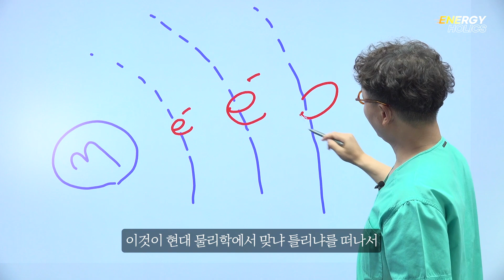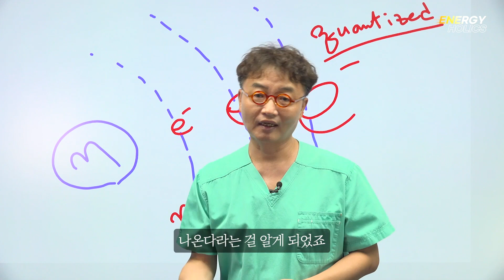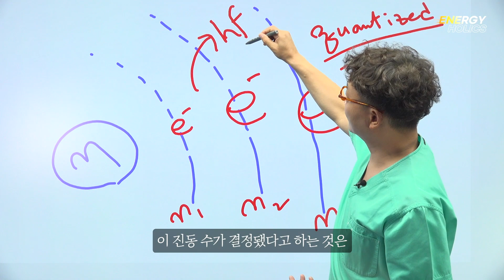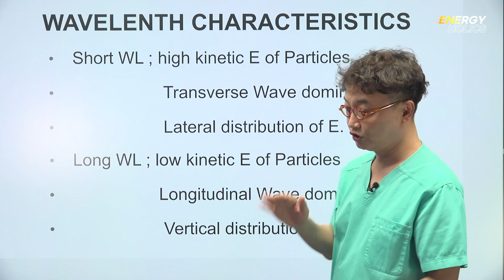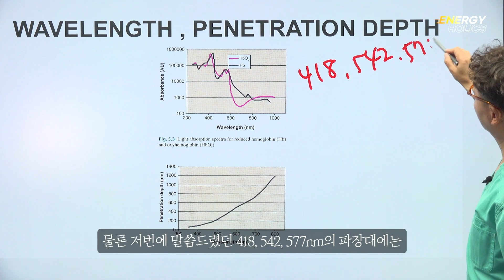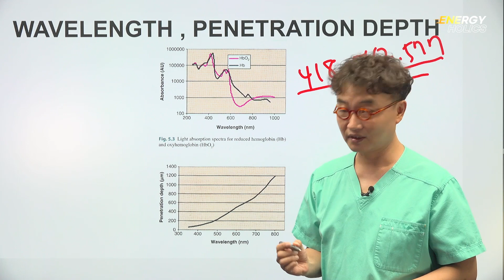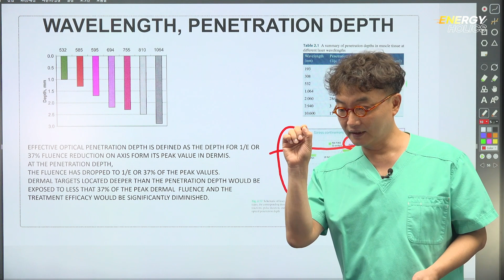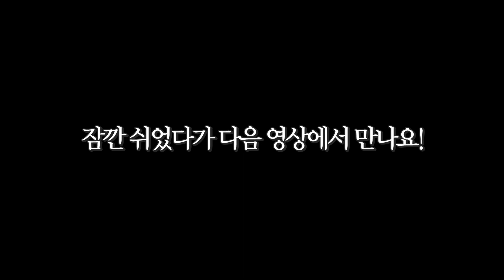Applicable settings in laser treatment Ep5:Optical penetration depth by wavelength, Euler's constant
We can understand optical penetration depth by wavelength and Euler's constant.
波長とオイラー定数によって分かる「光の浸透深さ」について考えてみましょう。

English and Japanese Subtitle are available at our channel, please set the language in subtitle setting at your end.
本映像は「英語」、「日本語」字幕で提供されます。字幕設定より言語の設定をお願いいたします。